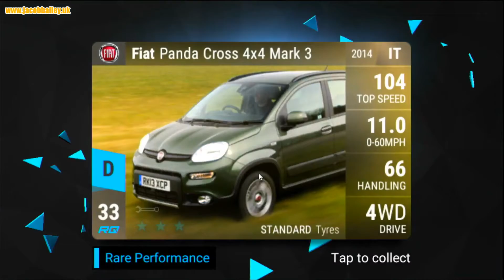280 Day Carbon Fibre Milestone! (With Five Ceramics) - Top Drives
Abuse:
I'm a young lad running my own channel and editing my own videos. I have no time for hate and abuse, and so any I receive will be reported, deleted, and you'll be blocked.

Music